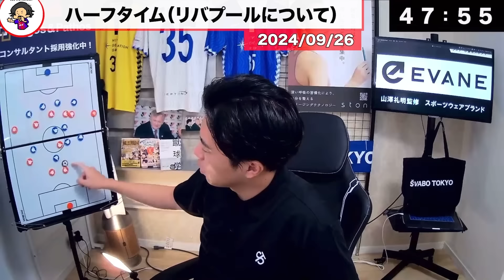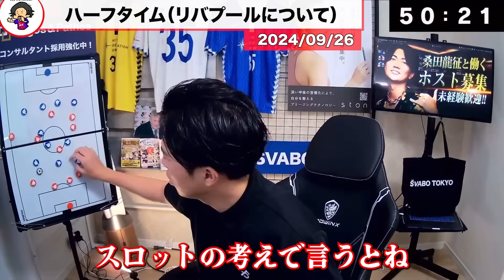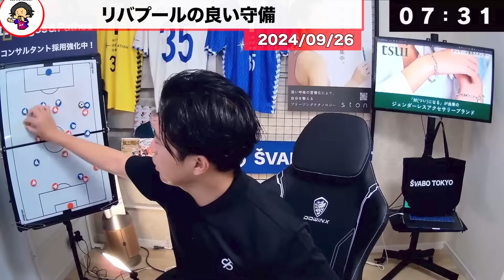【レオザ】【遠藤航先発】今季初スタメンの遠藤航が素晴らしかった/リバプールvsウェストハム試合まとめ【レオザ切り抜き】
0:00　試合開始
0:50　遠藤はアンカーで出場
2:05　遠藤のプレーについて
2:57　ウェストハム先制
4:03　リバプール同点
5:41　遠藤のプレー
6:24　リバプールの問題
8:38　前半の遠藤について
10:21　リバプール2点目
11:06　リバプールの守備の良さ
12:12　リバプール3点目
12:30　エドソンアルバレス退場
12:36　遠藤の縦パスからチャンス
13:07　遠藤交代
13:33　リバプール4点目、5点目
14:04　試合終了

シュワーボ東京では、2025シーズン、東京都2部リーグ優勝に向けて共に戦う選手を募集しています！

2025年〜
・所属”全選手”に月額1万円以上支給
※実力と人間性次第で更なる好条件の可能性あり
・活動週4回（全体練習3日、試合1日）

本気で上を目指す選手達のお申込をお待ちしております！

Leo the football の自著　amazon　👇